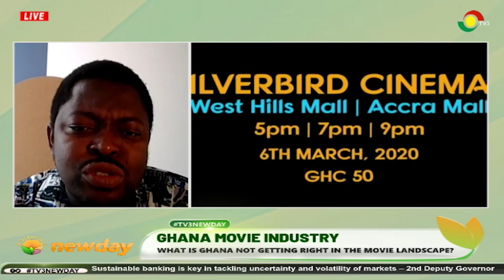State of Movie Industry: What is Ghana not doing right in the Movie Landscape?